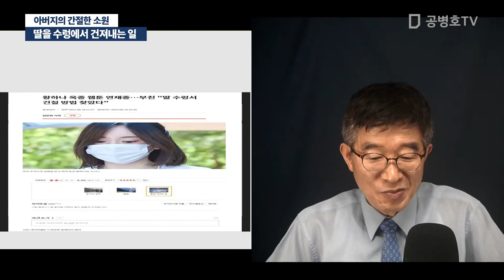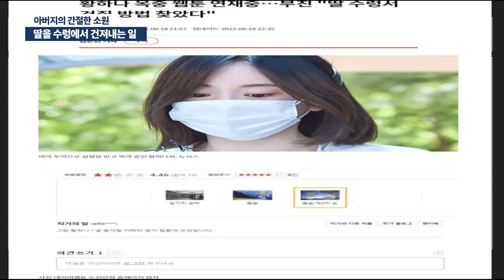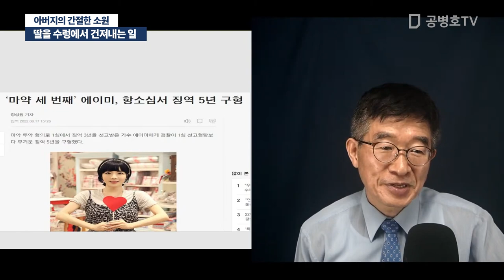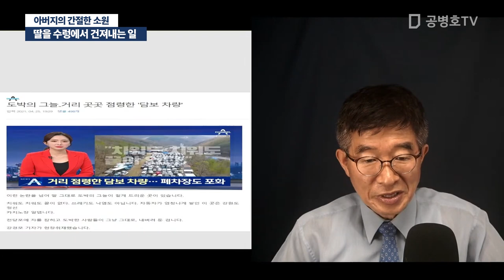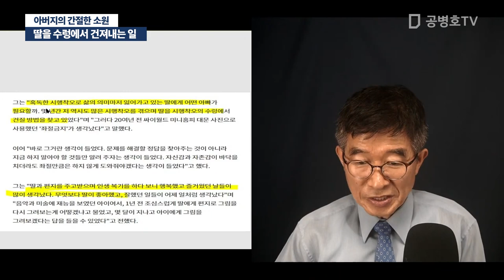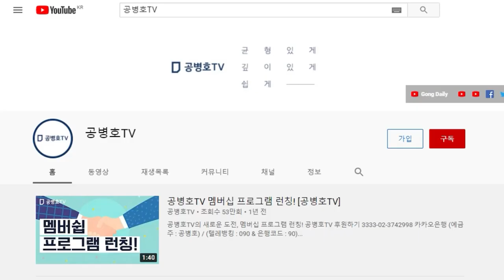딸을 수렁에서 건져내는 일 / 아버지의 간절한 소원 [공병호TV]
Bitcoin : 3MTW849AkP2ftLeSK2teZHMmzLu7Z83s9U